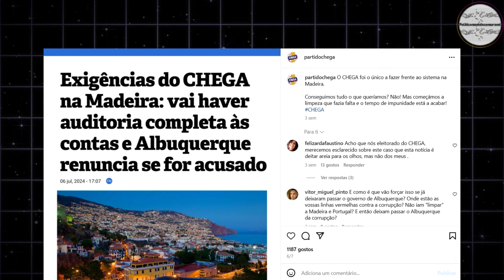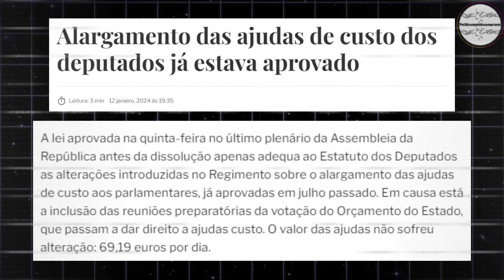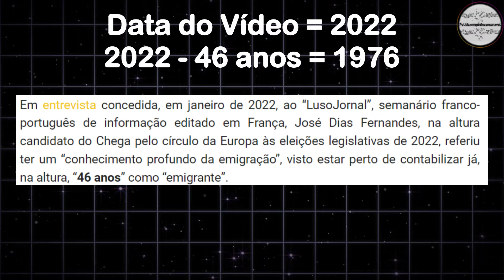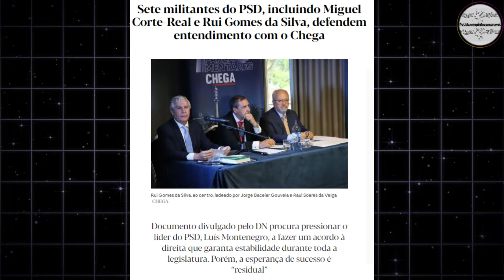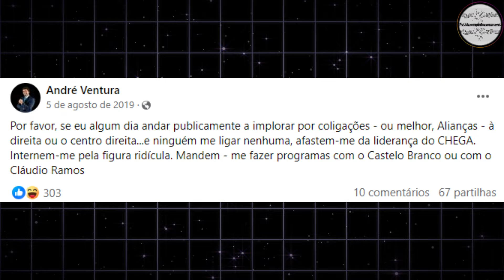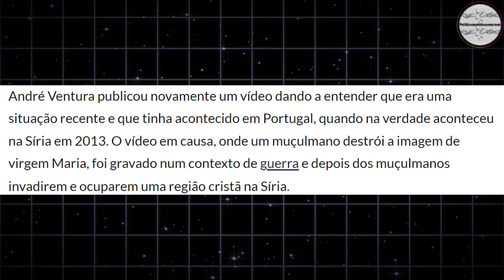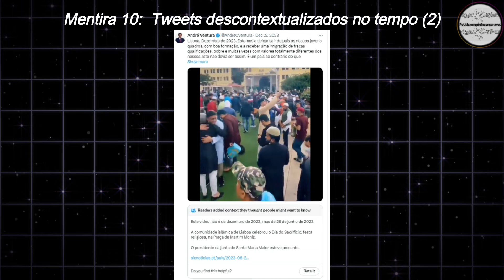AS 10 PIORES MENTIRAS DE ANDRÉ VENTURA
Neste vídeo, desmascaramos as 10 piores mentiras que André Ventura proferiu. No combate à desinformação, a informação descentralizada e distribuída deve prevalecer, para o alcance da verdade e nesse sentido, este vídeo tem única e exclusivamente a pedido dos seguidores da página (através do Instagram) desmascarar algumas mentiras proferidas pelo André ventura. Tal como já aconteceu com André Ventura e Mariana Mortágua, serão elaborados outros vídeos a desmascarar algumas mentiras proferidas por outros líderes partidários.
(Rede Social Prioritária com conteúdos exclusivos)

(Rede Social Específica para falar de assuntos polémicos)

(Conteúdo idêntico ao do Instagram para focalizar na faixa etária mais velha)